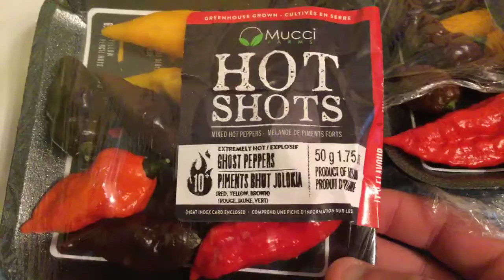i got some ghost peppers